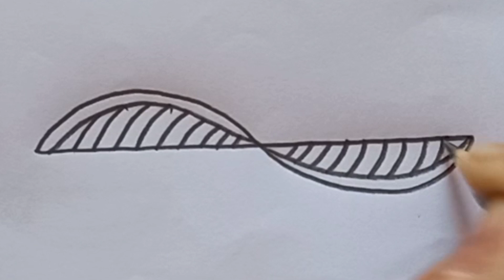Easy Side Rangoli Border Designs || Latest Side Borders || Easy Side Muggulu